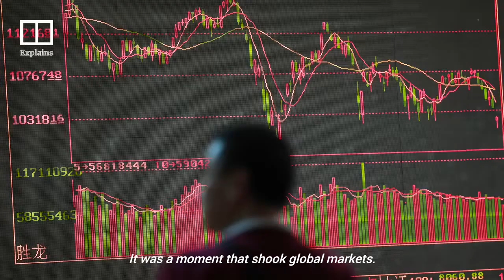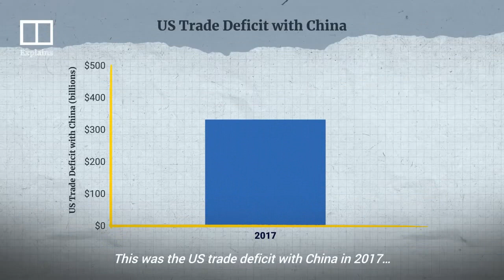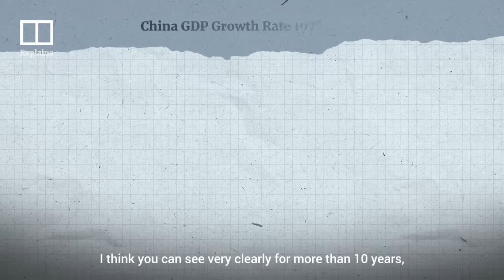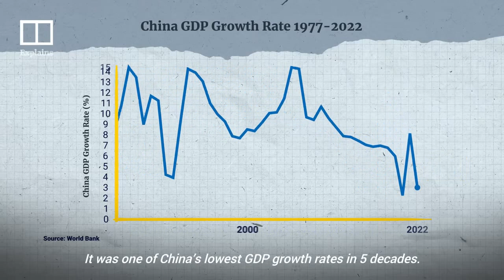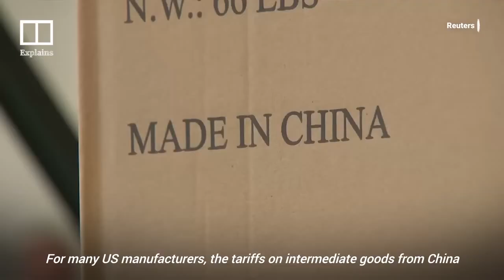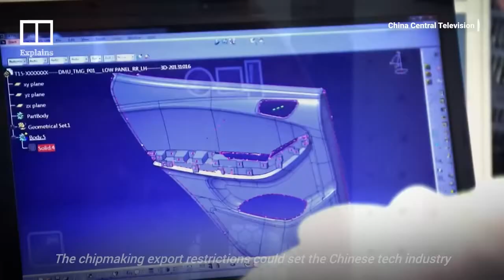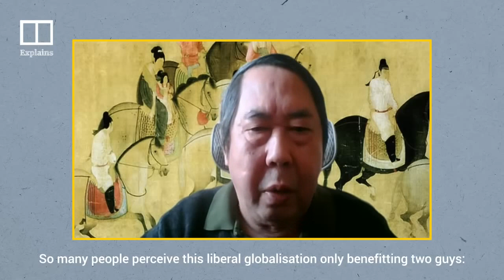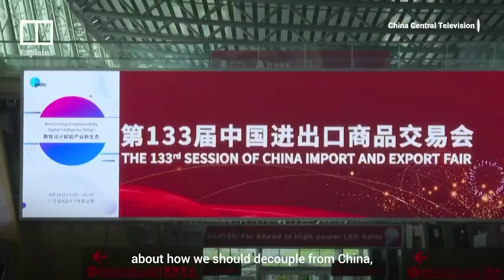An unwinnable conflict? The US-China trade war, 5 years on